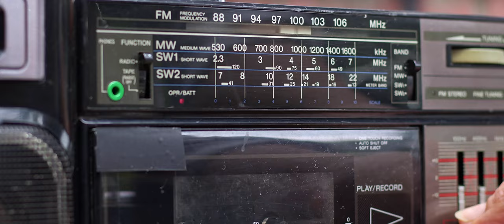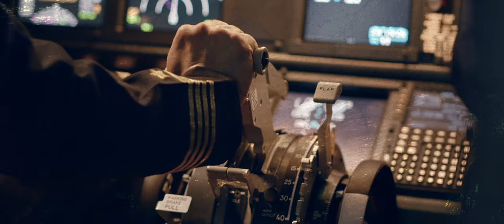Dreaming Puppets - "LOUD" ft. Keba Jeremiah [4K] - [Official Music Video]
Dreaming Puppets - "LOUD" ft. Keba Jeremiah [4K]

Audio Produced by DREAMERBOY STUDIOS
Music Video Produced by DREAMERBOY PRODUCTIONS
Band Members:
  Jerrin Samuel - Lead Vocals / Guitar
  Sam G - Drums & Percussion
  Ajo Mathew - Keytar Bass
  Keba Jeremiah (Special Guest) - Lead Guitar

Production Crew:
  Roger Louie - Mix and Mastering
  Pr. Jayadev, Santosh, Spurgen - Videography Equipments
  Acropol Interiors - Set Builder
  Arun Mathew - Videography Support
  Dolly Michael - Social Media Coordinator
  John Julian - Production Support

LOUD
***For the best listening please use headphones / good speakers
***For the best visuals please view in 4k resolution

LYRICS:
Working though the day and he's working overtime
Trying to make a living he is running outta dime
Oh no, it's going, all crazy
All day and all night
It's same damn thing and its everyday
Taking all the chance and he is gearing for a ride
One in a million and not backing down this time

This is your captain speaking
Please fasten your seatbelt
This flight is about to take off

Hey.. live it loud
Live it bold.. live it aloud
Yehey hey.. live it loud
Live it loud, live it loud
Live it aloud and wild and ride it
Until the day has ended
Yeah

Walking through the streets and then he sees a green lit eye
Looking down on him and then he reasons to confide
Oh no, just don't go, just stay low
Coz its too damn late that its not your show
Captured by the drive and then he chooses to let go
A one way ticket but he's gonna rock and roll

We are going full blast

Yeah

Live it out, Live it loud
Yeah

We are going supersonic in
Three
Two
One